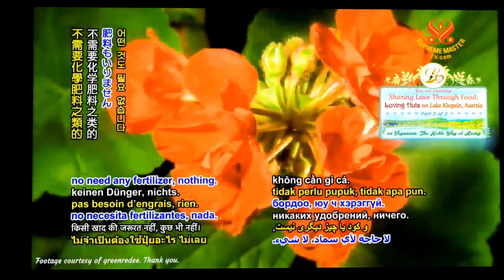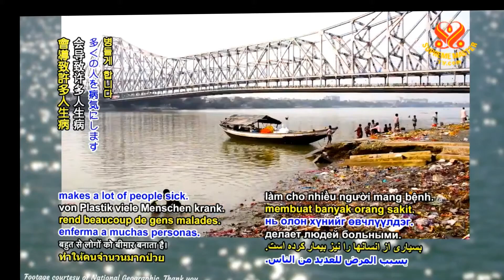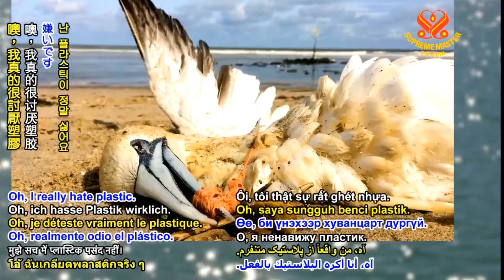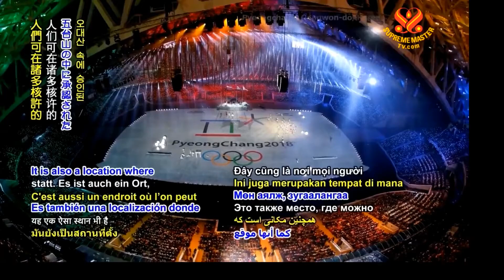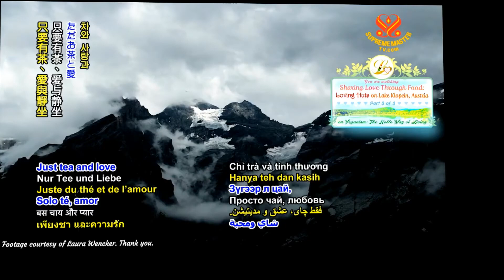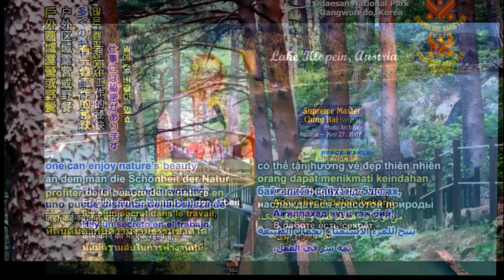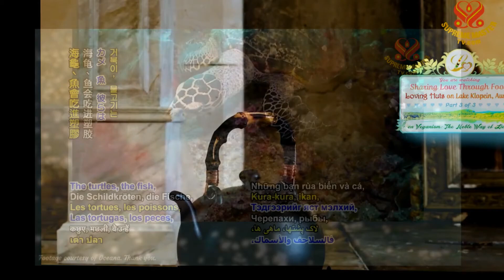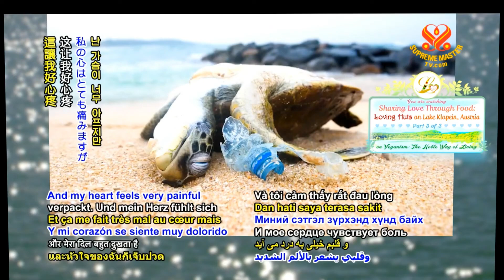CON ĐƯỜNG DẪN ĐẾN SỰ HƯNG THỊNH ĐỜI ĐỜI - THANH HẢI VÔ THƯỢNG SƯ